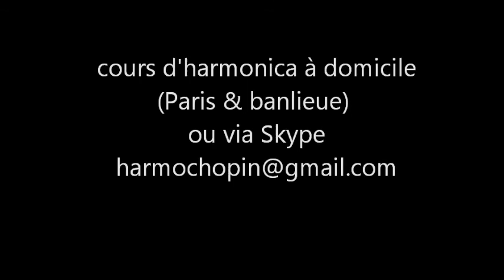harmonica jazz : Threesome (Tim Richards)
Cours d'harmonica : pourquoi commencer par le jazz ?

En guise d'illustration à cet article, je joue, dans cette vidéo, un thème écrit à l'origine pour piano par Tim Richards. Mon interprétation laisse une grande place à l'improvisation.

Je suis professeur d'harmonica. Vous pouvez apprendre à jouer de l'harmonica à votre domicile : soit je me déplace chez vous (sur Paris et sa banlieue), soit vous vous abonnez à ma formation en ligne ; n'hésitez pas à y faire un tour : vous trouverez douze vidéos de cours en accès gratuit pour vous donner une idée de ma pédagogie ainsi qu'un e-book sur le son et le choix de l'harmonica en téléchargement gratuit !